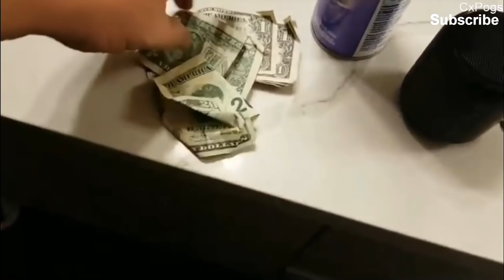Burger planet starts exposing Ice Poseidon so ice runs in the bathroom | Anything4views trip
Burger planet starts exposing Ice Poseidon so ice runs in the bathroom | Anything4views planning to go japan with ice poseidon. japan trip also jacob
Cx

CxPogs